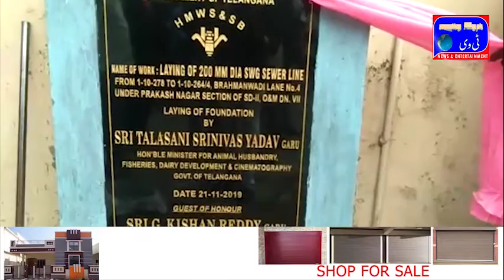TS minister talasani srinivas yadav inaugrated development project |HITECH Tv